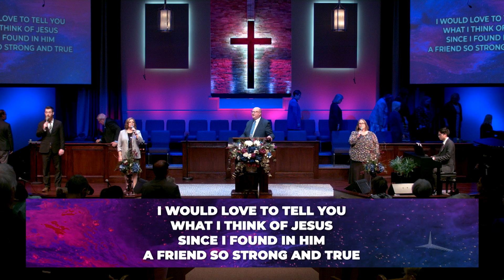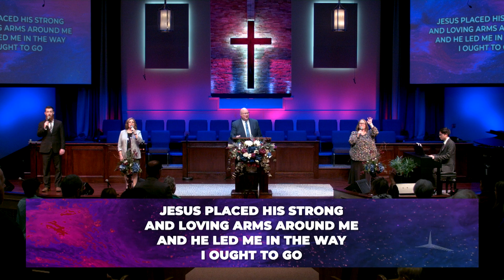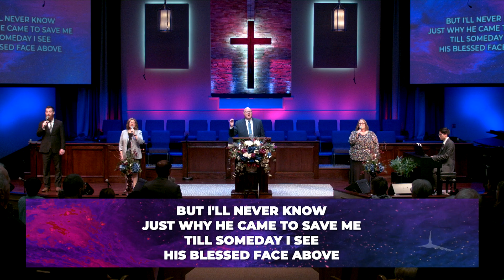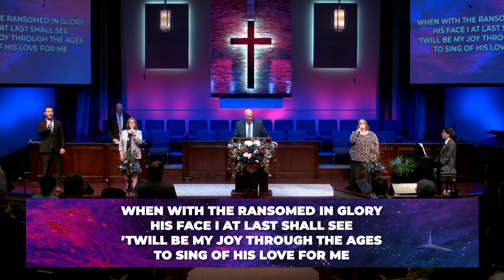Justified by Faith - Sunday Morning Service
Pastor Feere